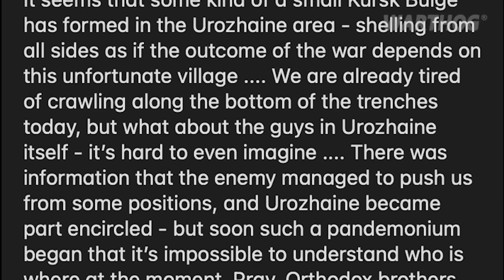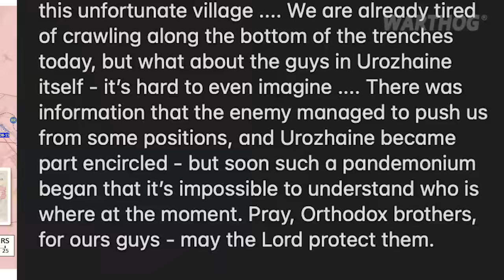RUSSIAN MILITARY BLOGGERS ARE PRAYING TO GOD FOR THEIR SURROUNDED COMRADES IN UROZHAINE || 2023